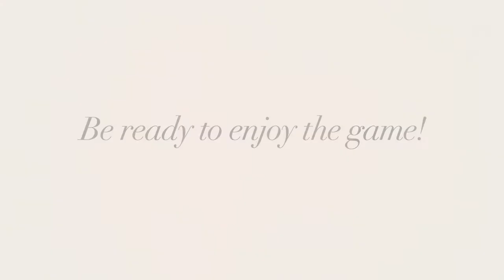VINTAGE GYM by VILA Clothes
VILA has explored the exotic island of Zanzibar. Follow the amazing series of images and videos from the Zanzibar production.
Enjoy the fabulous Vintage Gym video and get inspired by the latest Spring/ Summer styles from VILA. Find the Collection in the shops now.